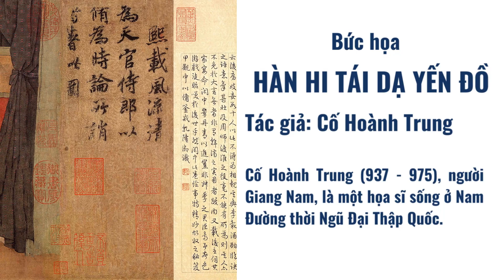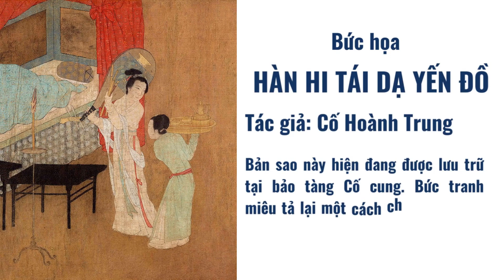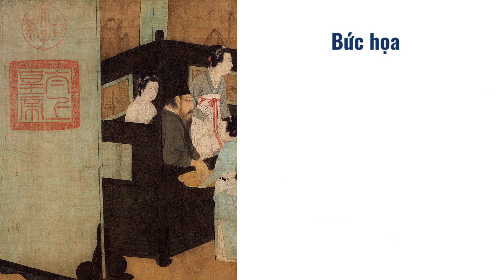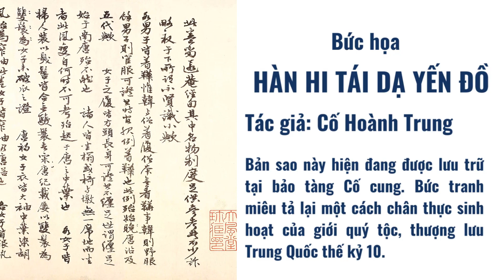Hàn Hi Tái Dạ Yến đồ - 韩熙载夜宴图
Cố Hoành Trung (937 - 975), người Giang Nam, là một họa sĩ sống ở Nam Đường thời Ngũ Đại Thập Quốc.
Bức họa “Hàn Hi Tái dạ yến đồ” (Bữa tiệc đêm của Hàn Hi Tái) miêu tả lại một buổi yến tiệc của gia đình Hàn Hi Tái, một viên quan cao cấp của triều Nam Đường.
Bức họa “Hàn Hi Tái dạ yến đồ” được vẽ trên lụa, rộng 27,9 cm, dài 69 cm, được sao lại một bản vào thế kỷ 12.
Bản sao này hiện đang được lưu trữ tại bảo tàng Cố cung. Bức tranh miêu tả lại một cách chân thực sinh hoạt của giới quý tộc, thượng lưu Trung Quốc thế kỷ 10.

Những bức tranh thủy mặc nổi tiếng Trung Quốc
Tranh Trung Quốc cổ
TOP 10 bức tranh cổ nổi tiếng
Tranh trung quốc
bức tranh cổ trung quốc
Những bức tranh nổi tiếng Trung Quốc
10 bức họa đắt giá nhất Trung Quốc cổ đại
Kiến trúc, điêu khắc và hội họa của Trung Quốc
Đặc điểm hội họa Trung Quốc
Hội họa Trung Quốc
Các thể loại hội họa Trung Quốc

10 bức tranh cổ trung quốc
1. Lạc thần phú đồ
2. Bộ liên đồ
3. Đường cung nữ  sĩ đồ
4. Ngũ ngưu đồ
5. Hàn Hi Tái dạ yến đồ
6. Thiên lý giang sơn đồ
7. Thanh minh thượng hà đồ
8. Phú Xuân sơn cư đồ
9. Hán cung xuân hiểu đồ
10. Bách tuấn đồ

Nguồn hình ảnh, âm nhạc, video từ internet.

☘️ Nội dung: Hàn Hi Tái Dạ Yến đồ - 韩熙载夜宴图
00:00 Hàn Hi Tái Dạ Yến đồ
00:30 韩熙载夜宴图

►►►  Đừng quên Like và Share nếu thấy video hữu ích trong cuộc sống của bạn nha!

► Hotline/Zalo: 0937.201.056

© Bản quyền thuộc về Dương Đăng Vinh Official.
Hoan nghênh chia sẻ.